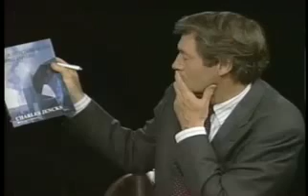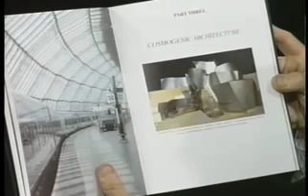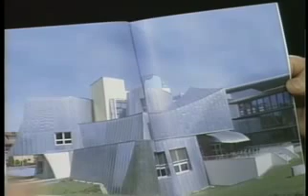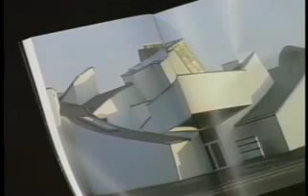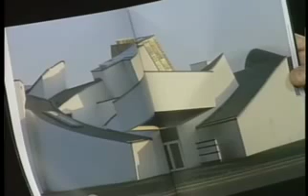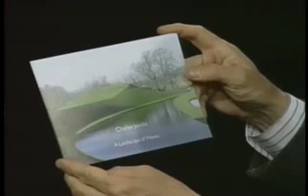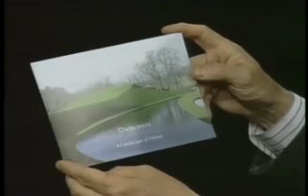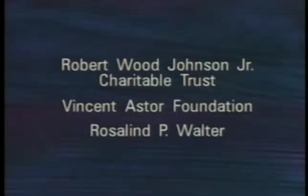Malcom Forbes; Europe after the Berlin Wall; Charles Jencks (July 3, 1995) - Charlie Rose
First, Malcolm S. Forbes discusses his work as editor-in-chief of "Forbes" magazine, his opinion of the Republican Party and American politics, and the possibility of a run for the presidency.  Then, authors Tina Rosenberg and Marc Fisher talk about their books "The Haunted Land" and "After the Wall", respectively, both of which examine Europe after the Berlin Wall came down.  Finally, a conversation with author Charles Jencks about architecture, postmodernism, and his book "The Architecture of the Jumping Universe".